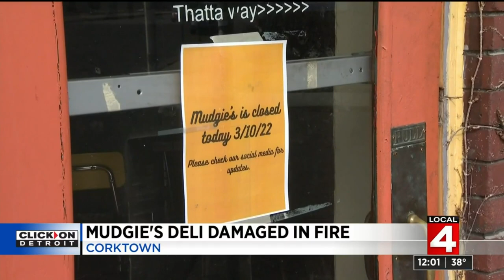Mudgie's Deli damaged in early morning fire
Officials are investigating a fire at Mudgie’s Deli in Corktown.